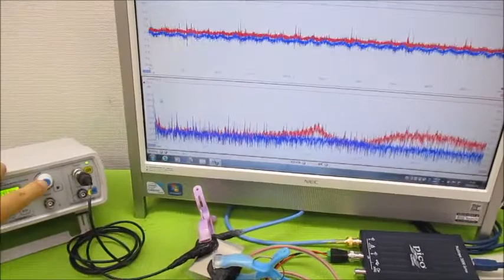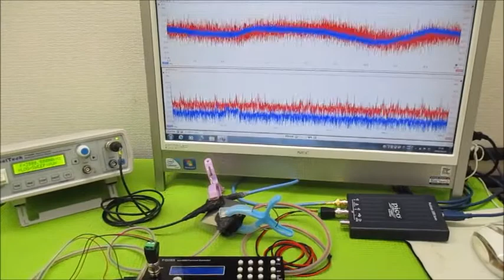非線形振動現象をコントロールする超音波発振制御技術